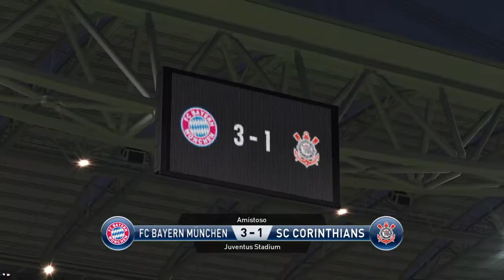PES 2016 Demo | Goles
Recopilatorio de goles de la demo de PES 2016 en PS4.

Pases en manual, tiros mezcla de normal y manual. Ni me acuerdo de la dificultad xD